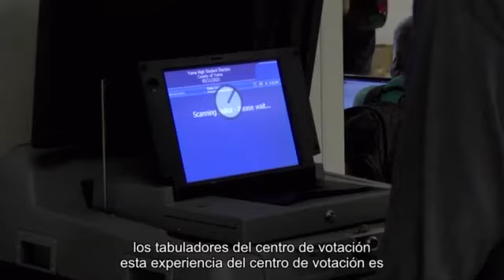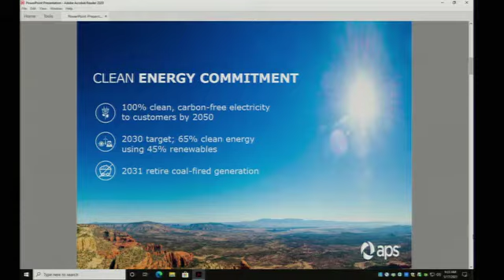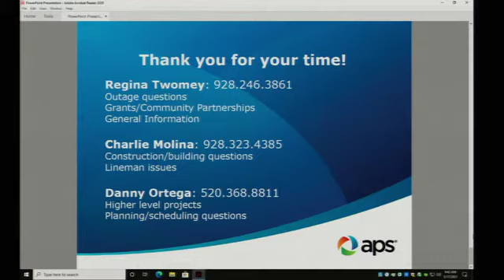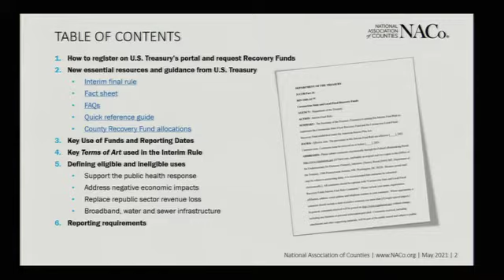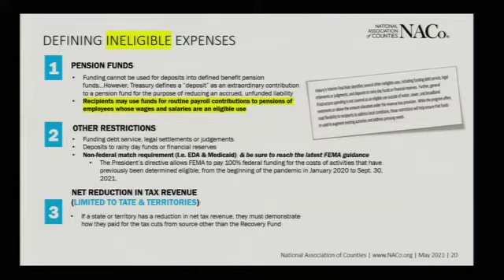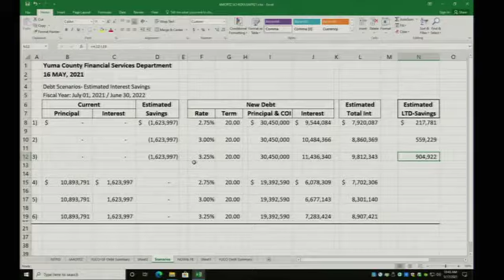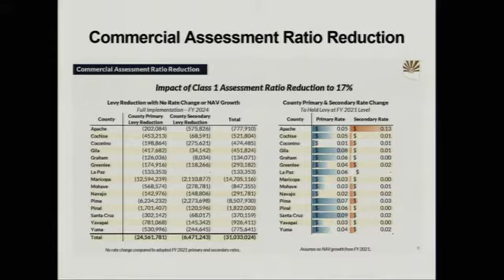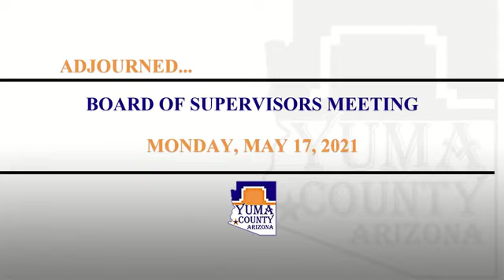BOS 05 17 21